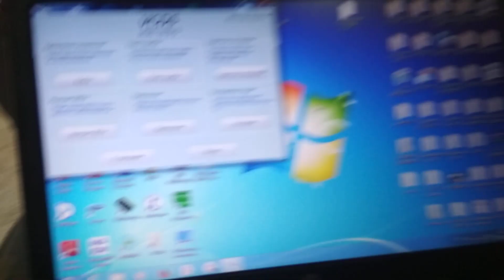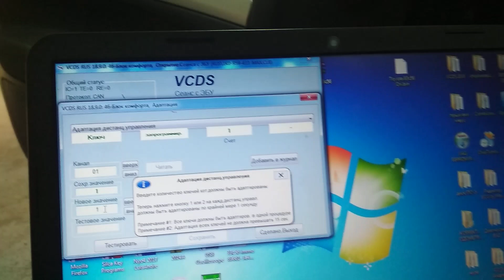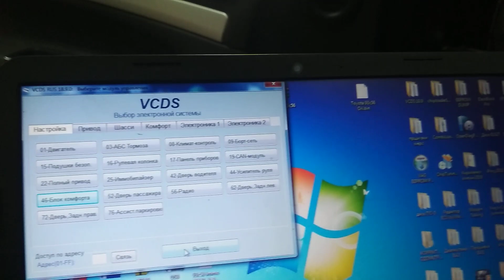Как прописать ключ ДУ Skoda Actavia 2007 г.Тюмень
HLO 1K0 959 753 G

Россия 🇷🇺 г. Тюмень